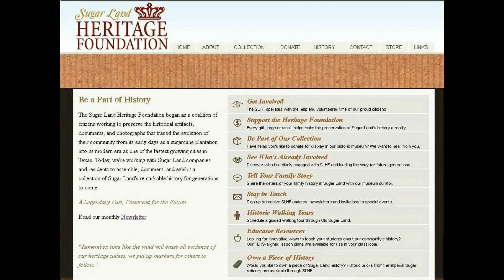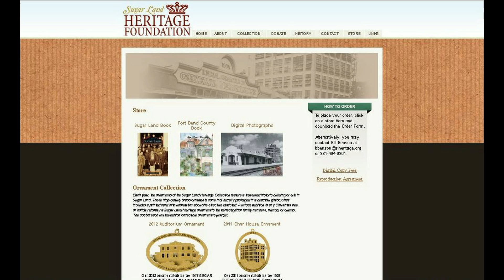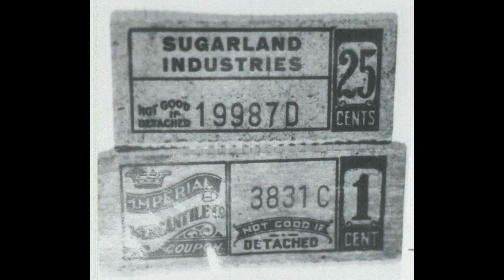Sugar Land Heritage Foundation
Bill Benson, Executive Director of the Sugar Land Heritage Foundation, gives a brief overview of the organization at the Sugar Land Auditorium on November 13, 2012.

Unfortunately, technical difficulties have produced poor-quality video images.